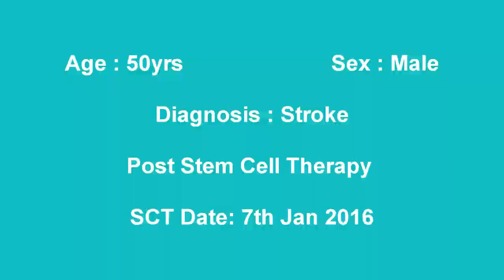Paralysis Attack New Treatment Results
Can do Sit to stand from lower level and without support after Paralysis Attack New Treatment.

NG #2940